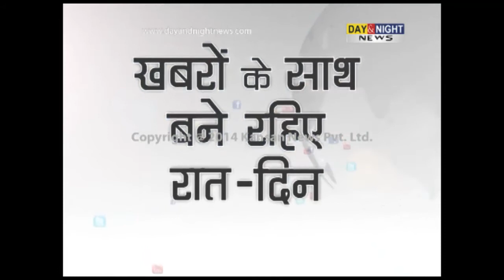Mehbooba Mufti wins from Anantnag | Thanks to peoples